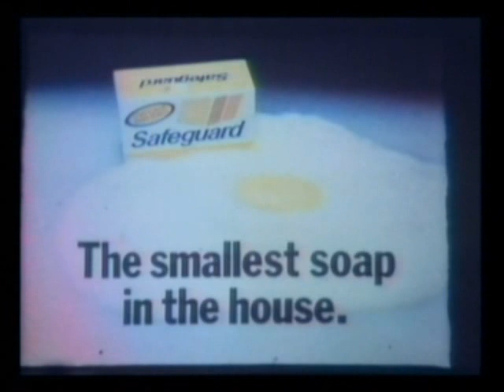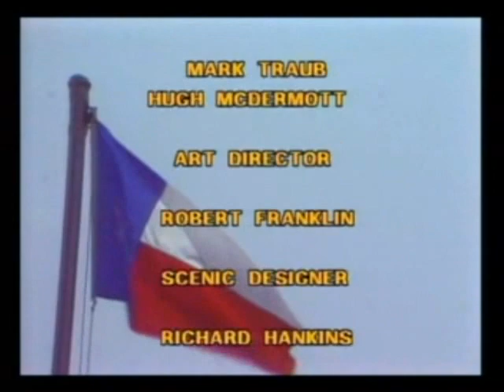Texas Ep 34 closing